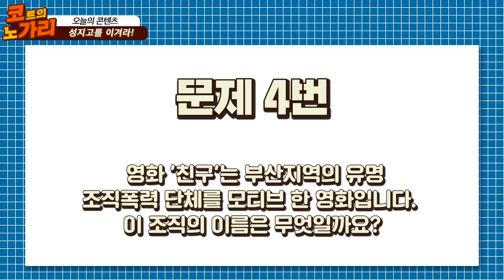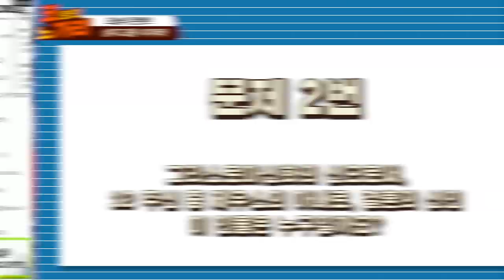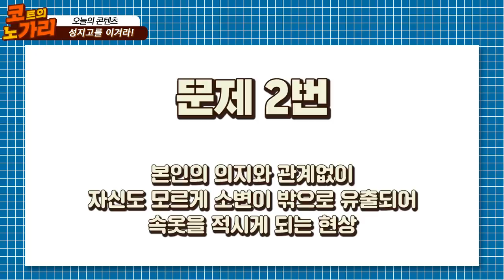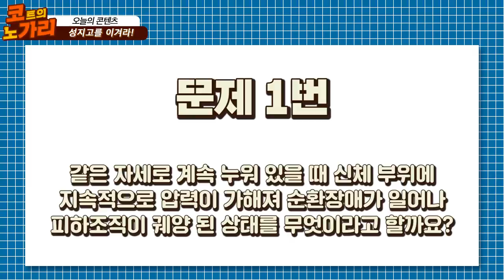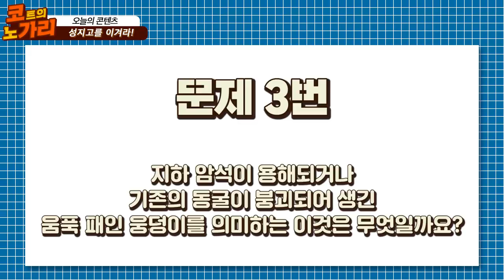😂성지고를이겨라😂 빡대가리 vs 돌대가리 진흙탕 상식퀴즈배틀 [노래하는코트]